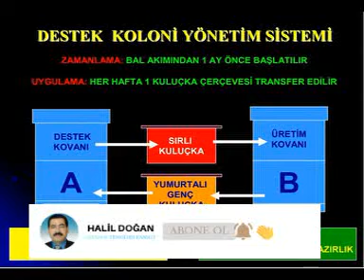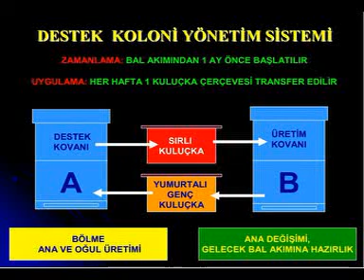ARICILIKTA DESTEK KOLONİ YÖNETİMİ SİSTEMİ İLE VERİMLİLİĞİ ARTIRMA YÖNTEMİ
POPULASYON DÜZEYİ VE BAL VERİMİ İLİŞKİLERİ